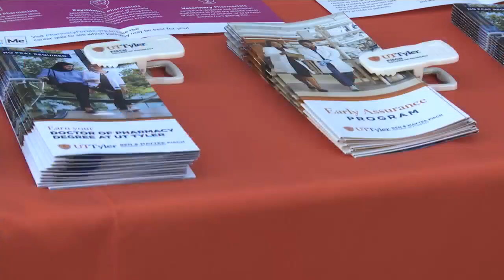State Fair of Texas starts on Friday